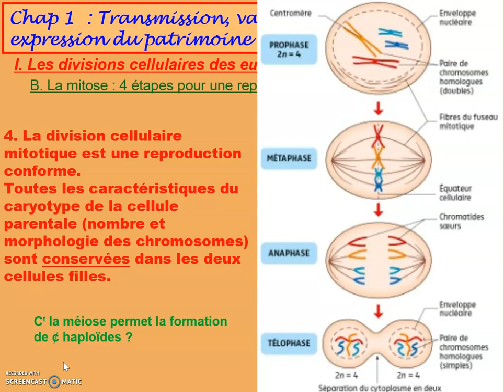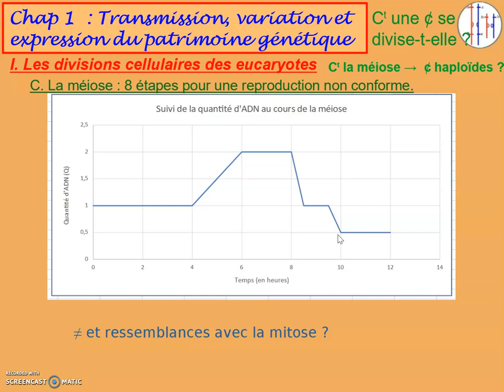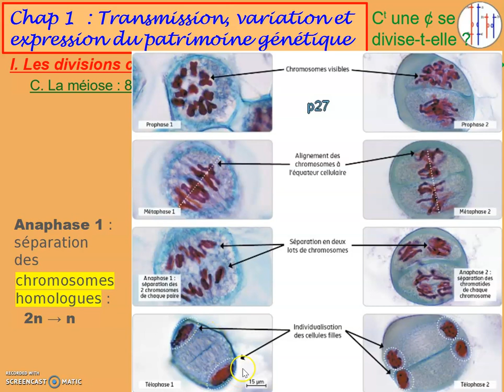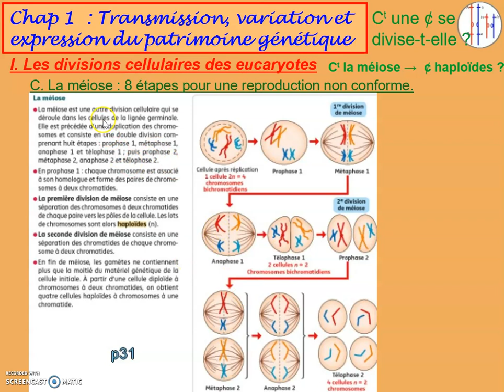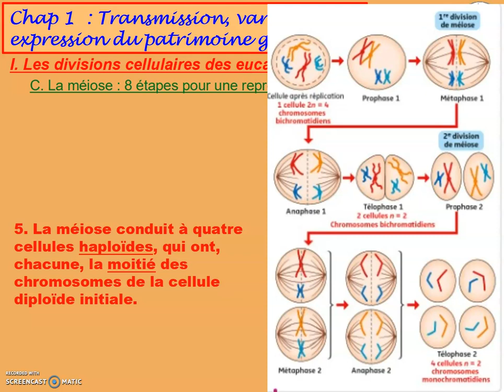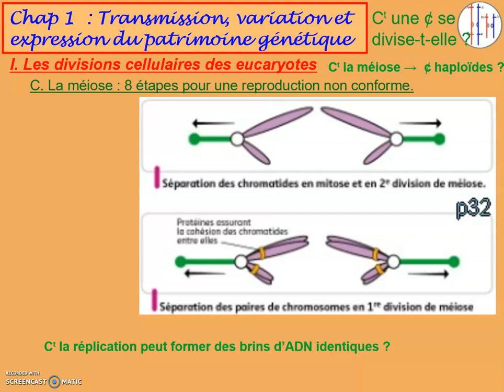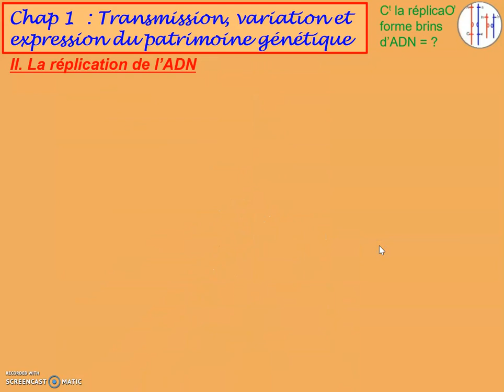1reVideo07gene meiose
C. La méiose : 8 étapes pour une reproduction non conforme.
5. La méiose conduit à quatre cellules haploïdes, qui ont, chacune, la moitié des chromosomes de la cellule diploïde initiale.